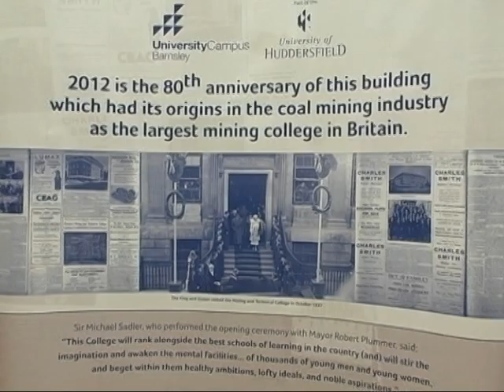Prince Charles in Barnsley